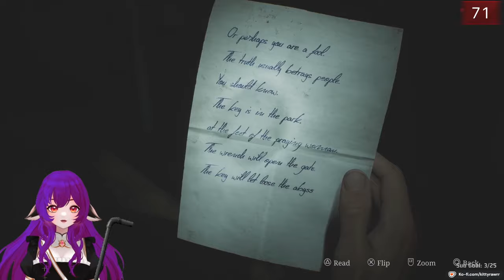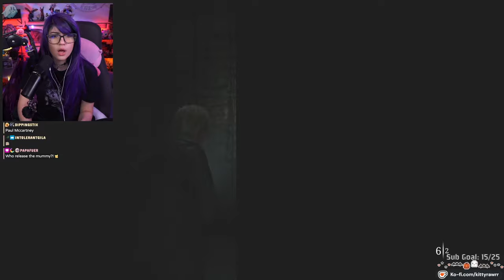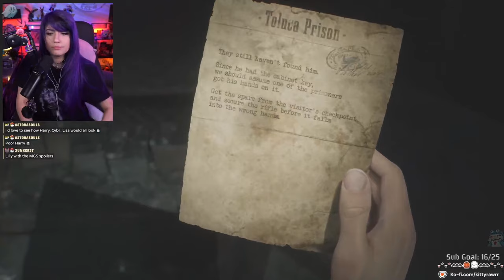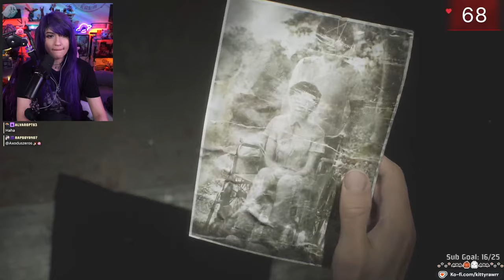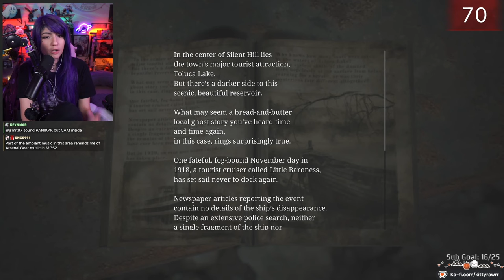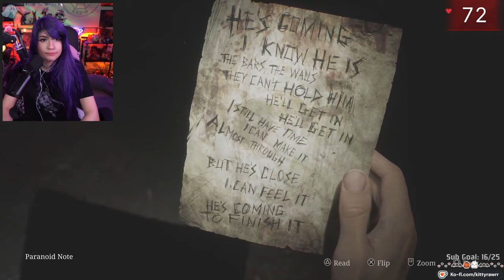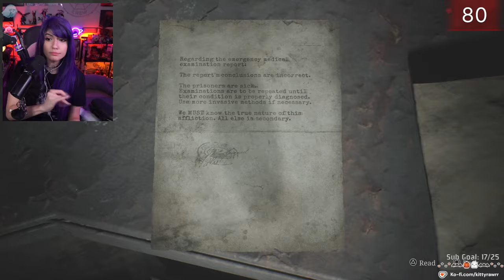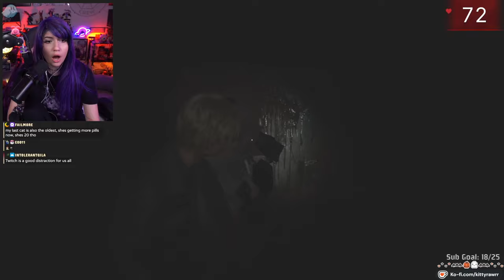THE PRISON.. Mannequins gone wild 🟥 Silent Hill 2 Remake - First Playthrough - Part 5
*:･ﾟ✧*:･ﾟ✧

Ending Art by: @Ortharsyne

*:･ﾟ✧*:･ﾟ✧

Synk X Bundle (CHAIR AND MONITOR): (GET $300 OFF)

*:･ﾟ✧*:･ﾟ✧